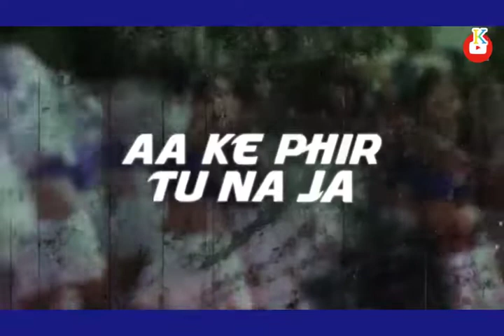Lagan Lagan lag gayi hai hi Tujhse Lagan Laagi hi hi hi Lagan Lagan Lag Gayi Hai